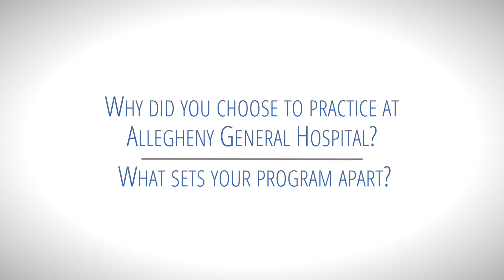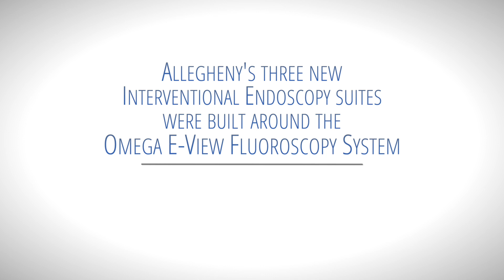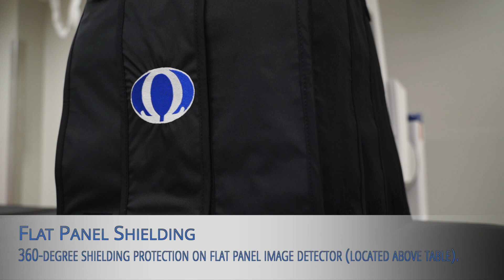E-View-MP™- Allegheny General Hospital Shyam Thakkar, MD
Omega E-View MP designed specifically for interventional endoscopy, E-View facilitates the most complex endoscopic procedures by providing physicians with unprecedented visualization of the GI anatomy while significantly reducing radiation exposure to both patients and staff.